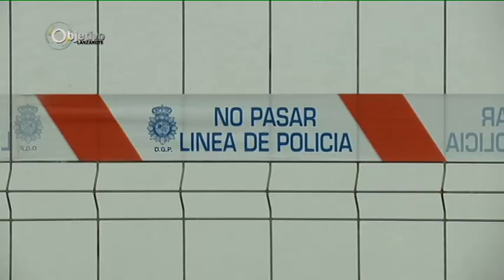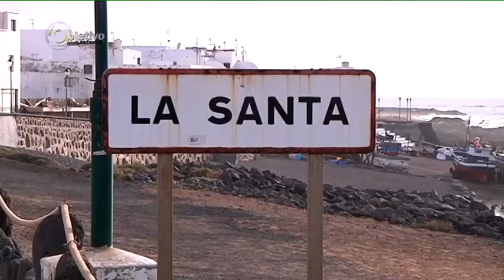reportaje Objetivo Lanzarote PGM 23